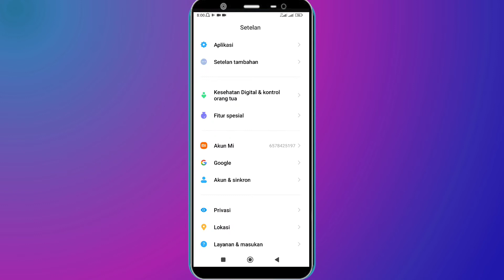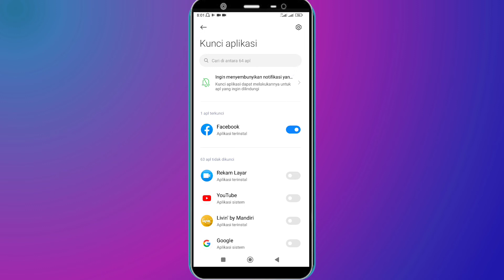Cara Menonaktifkan Kunci Aplikasi Di Hp POCO M4 Pro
Bagi anda yang telah mengaktifkan fitur mkunci aplikasi dan anda telah mengunci aplikasi, maka untuk menonaktifkan kunci aplikasinya ada di video ini.